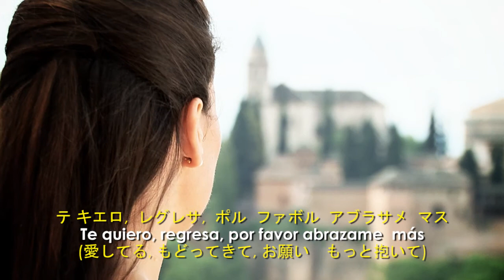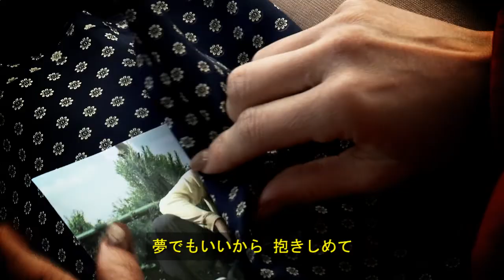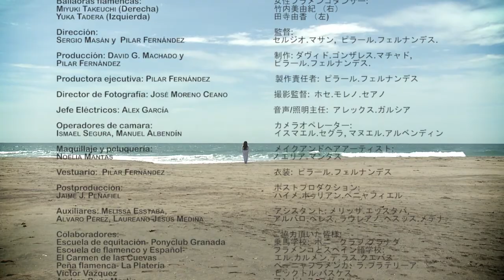アンダルシアから、ピラール。フェルナンデス、カラオケAndarushia kara, Pilar Fernandez, official Karaoke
フラム演歌 Flamenka. 私の気持ちを表現するための演歌とフラメンコのフュージョンです。
二つの異なる文化「火」と「情熱」を表現しています。
フラム演歌 Flamenka - Is an Audiovisual fusion between two musical genres, Japanese Enka music 演歌 and Spanish Flamenco music to express feelings like fire and passion I believe these two very different cultures do have.
フラム演歌 Flamenka - Es una fusión audiovisual entre dos géneros musicales, la música Enka japonesa 演歌 y música española Flamenco para expresar los sentimientos, el fuego y la pasión que creo que estas dos culturas muy diferentes tienen.
フラム 演歌 Flamenka - est une fusion visuelle entre deux genres musicaux, de la musique 演 歌 Enka japonais et espagnol flamenco pour exprimer des sentiments, le feu et la passion que je crois que ces deux cultures très différentes ont.